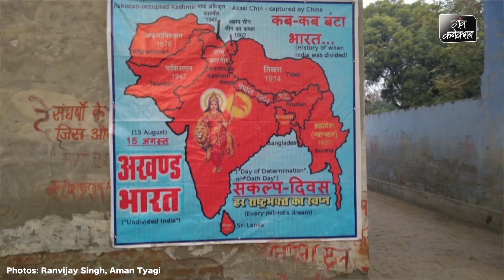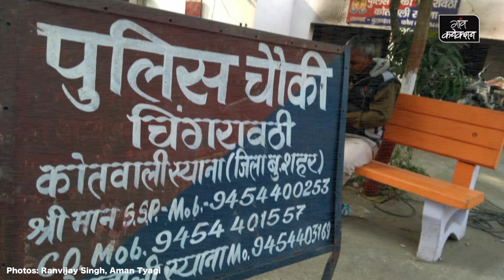बुलंदशहर हिंसा का पूरा सच || Bulandshahr violence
बुलंदशहर में कथित गौकशी को लेकर हंगामा हुआ, जिसमें एक इंस्पेक्टर समेत दो लोगों की जान गई, पुलिस चौकी समेत कई वाहनों को आग के हवाले किया गया।